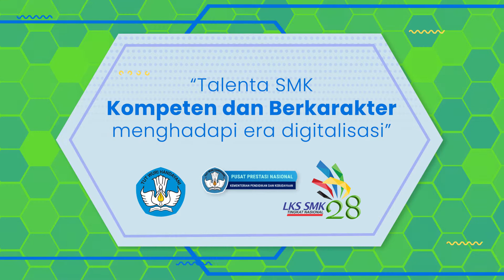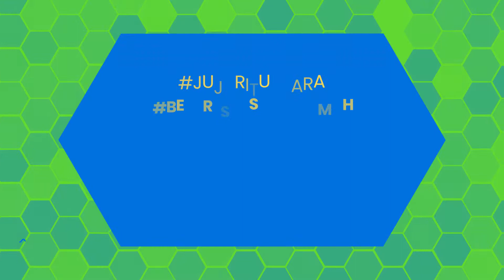TEASER LKS KE-XXVIII TAHUN 2020